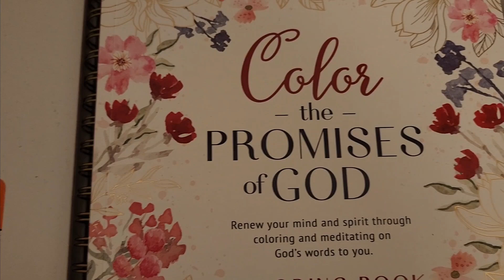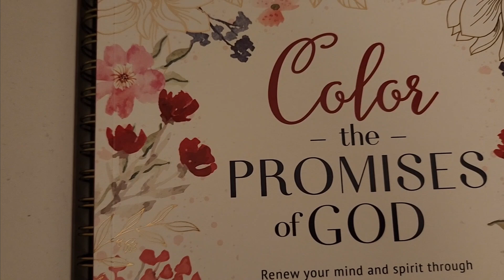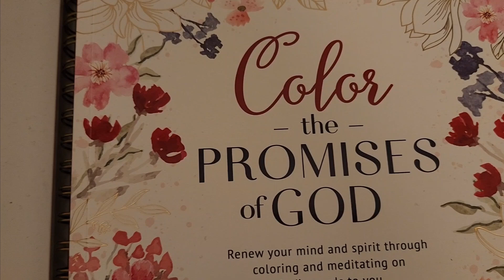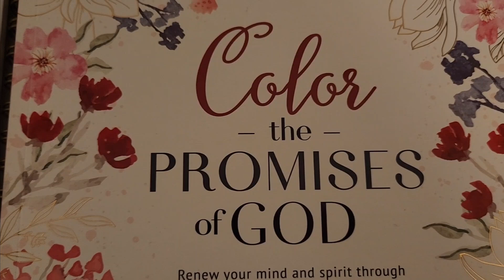Receive God's Promises Today!